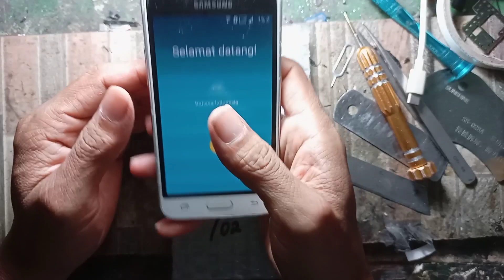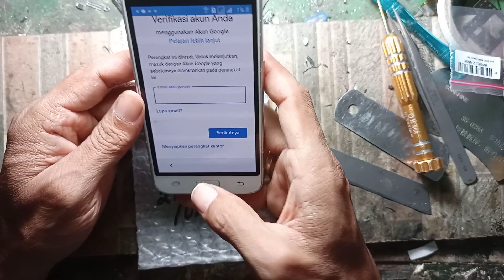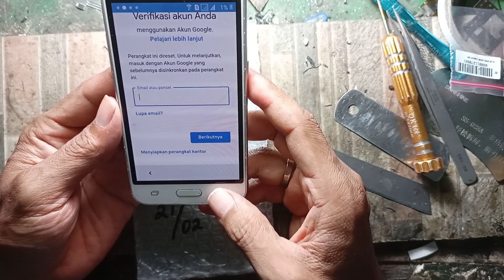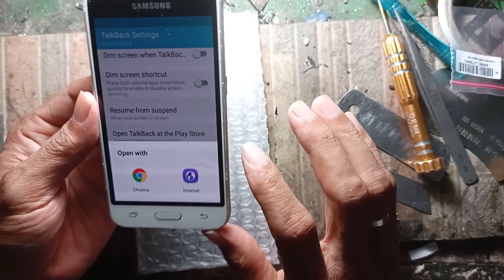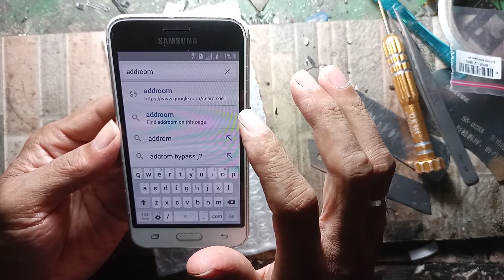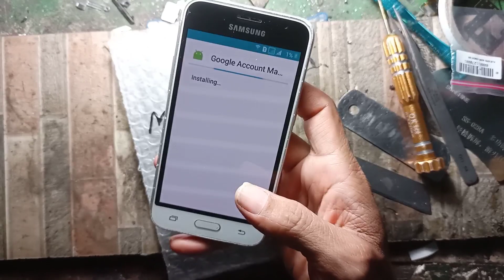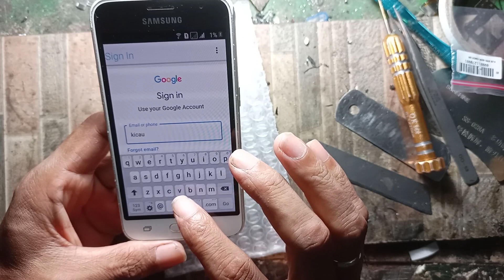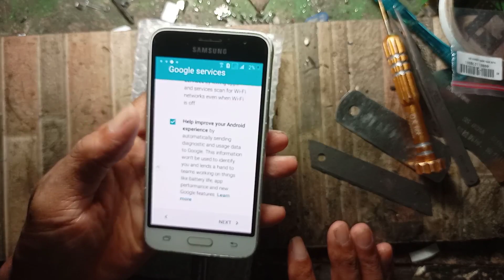bypass frp samsung j1 2016//buang akun google j1 2016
Bismillah..selamat datang di @cao bur channel,belajar servis hp secara mandiri

video kali ini saya akan berbagi video bagaimana cara mem_bypass samsung j1 2016 yang lupa akun google atau terkunci akun google tampa pc cukup dengan senam jari.tetima kasih smoga bermanfaat kalau ada pertanyaan tulis di kolom komentar